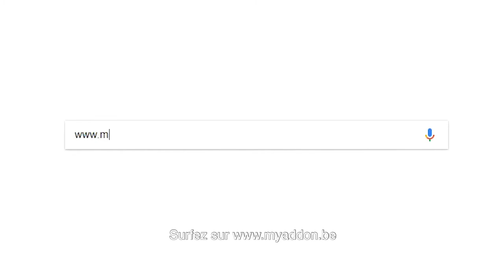Témoignage Vidéo MySleeve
FR-MySleeve pour béquilles